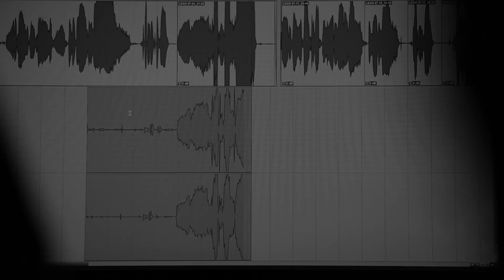Native Blake record #1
Petite vidéo d'annonce de la sortie de notre nouvel EP ! Et en même temps on en profite pour annoncer le changement du nom du groupe, on passe de Blake Engel's à Native Blake ! Restez connectés les chansons arrive bientôt...